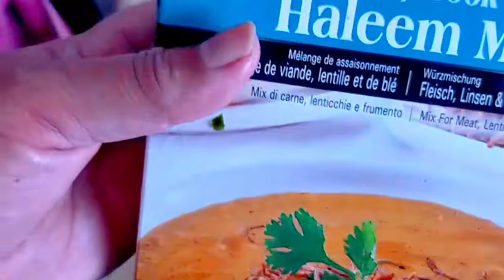Chicken Haleem Recipe| Mix Daal Haleem Recipe| Easy and simple recipe